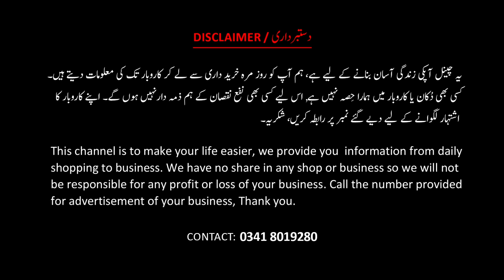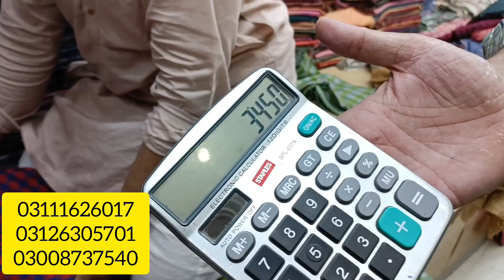SMALL BUSINESS IDEA IN PAKISTAN|CHEAP WINTER SUITS AND SHAWLS